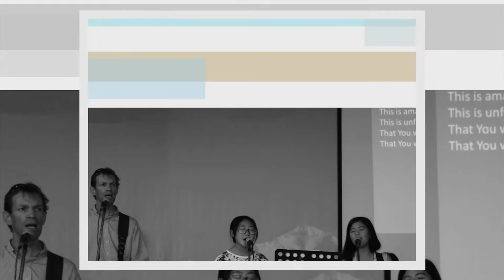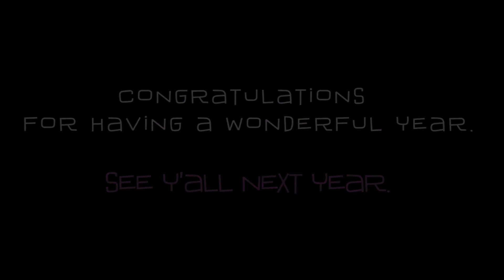Primary EOY video 2016 17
This video is collage of KISC primary's fruitful year of 2016-17. We are grateful to our Lord'd that how his love, grace, blessing and protection were with us everyday of our school.